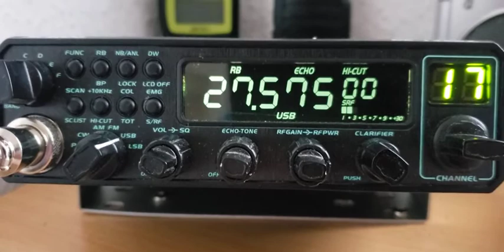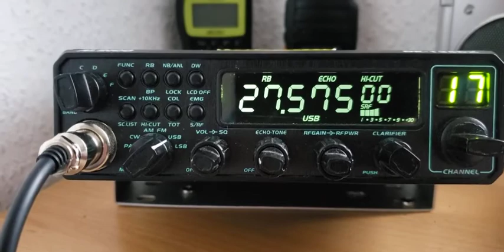Band open into Spain! 30SR001🇪🇸 30CI001🇪🇸! 3/2/2022! 14:30MEZ (13:30UTC)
Alinco DR-135DX/Caletti Oscar DV27S